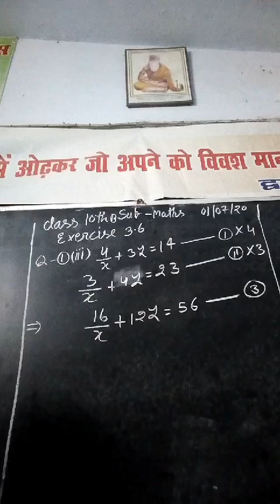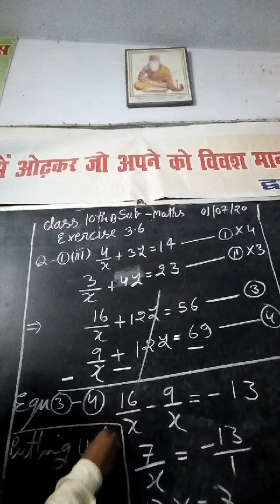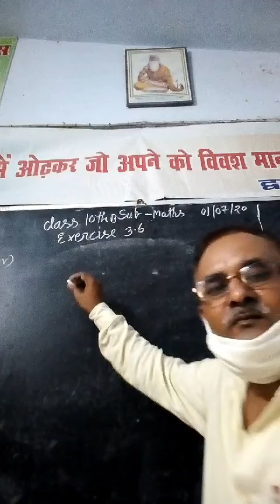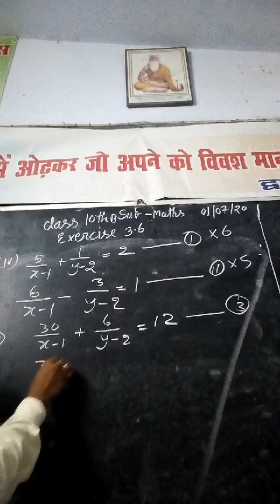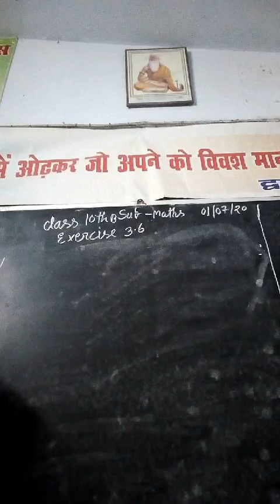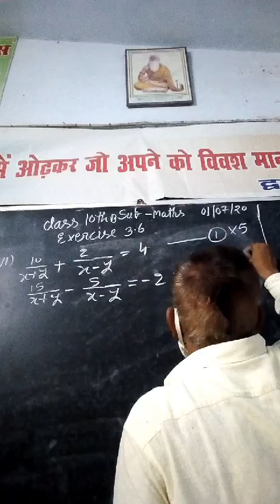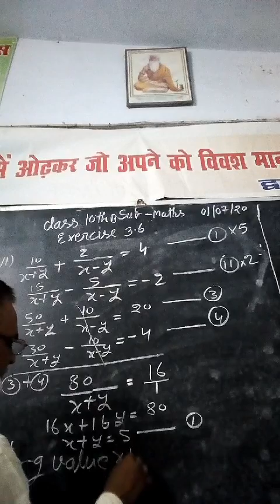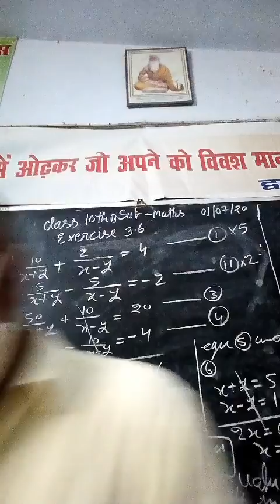CBSE 10th Class